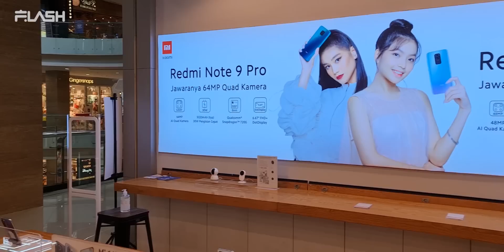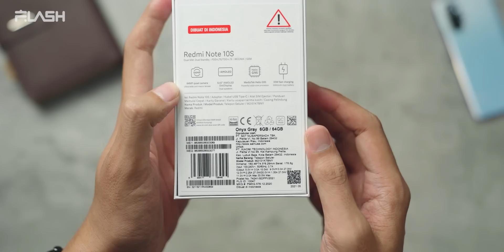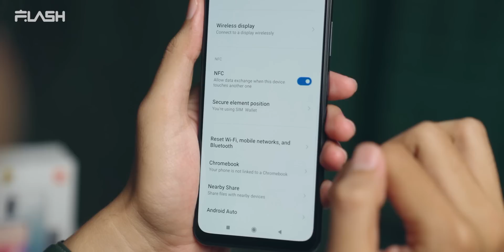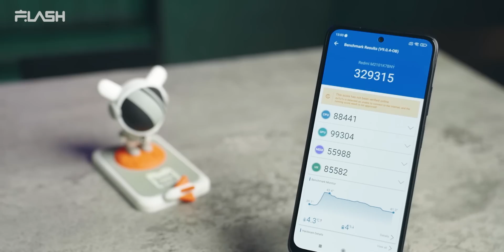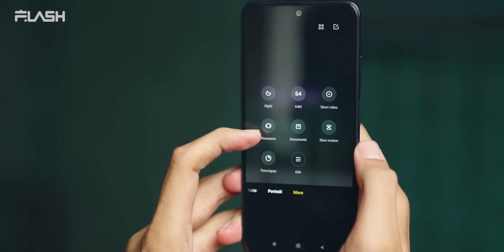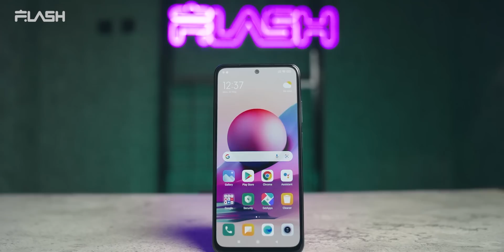Unboxing Redmi Note 10s Resmi + Gaming Test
Gilelah xiaomi, ngeluarin hp terus terusan!